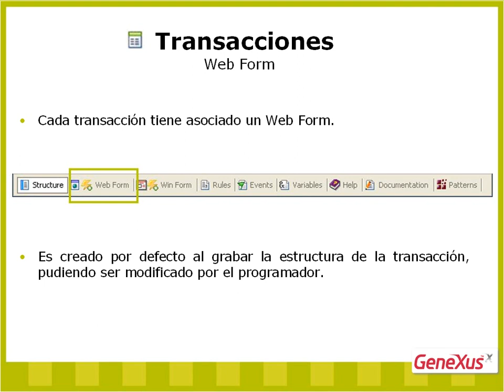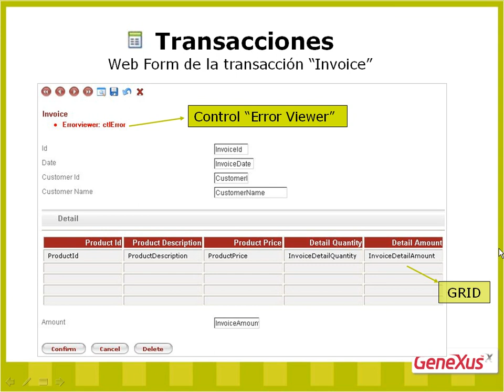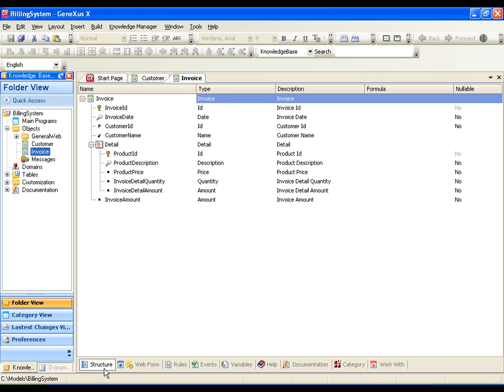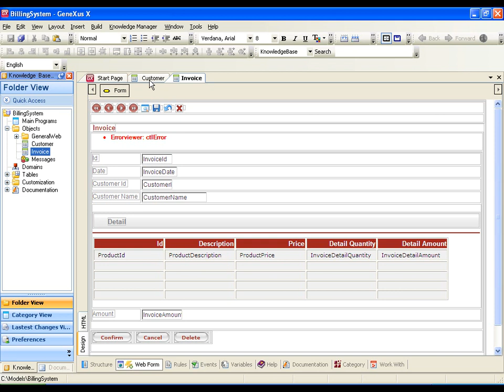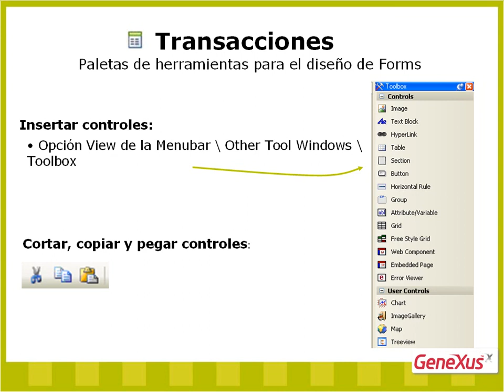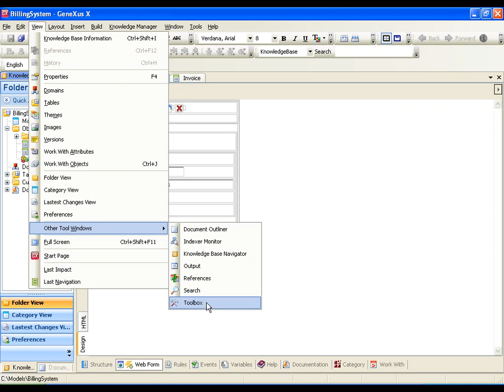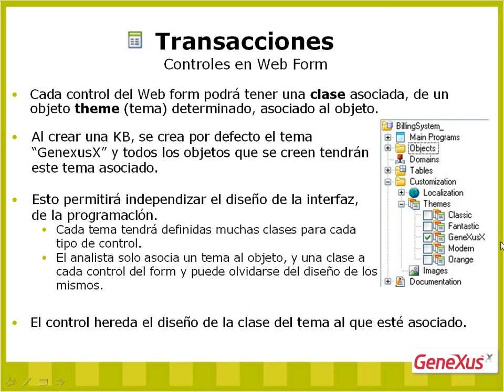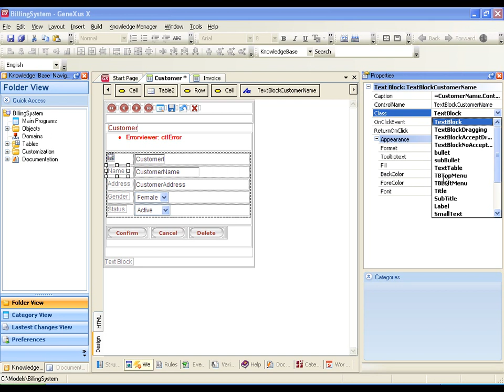Web Form de las transacciones